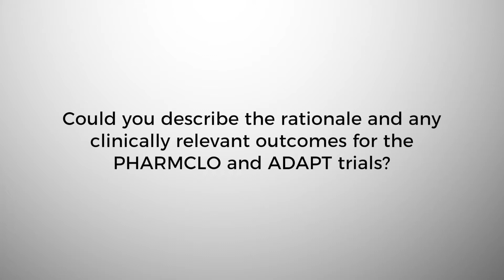Genetic Testing in Patients Undergoing PCI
Interview with Dr. Deepak L Bhatt on Genetic Testing in Patients Undergoing PCI.